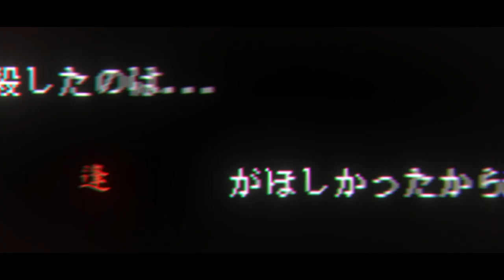Kotaro Uchikoshi, the interpretation of dreams - TGS Encounters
September 2019.
As we wandered through the alleys of Tokyo Game Show, we encountered Kotaro Uchikoshi, director of the Zero Espace series, who told us more about his latest game, AI: The Somnium files.